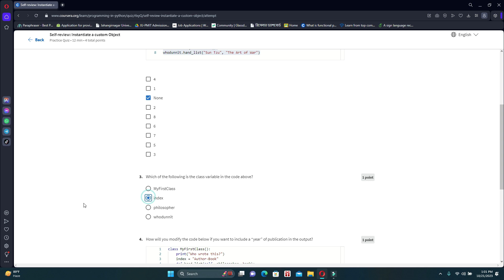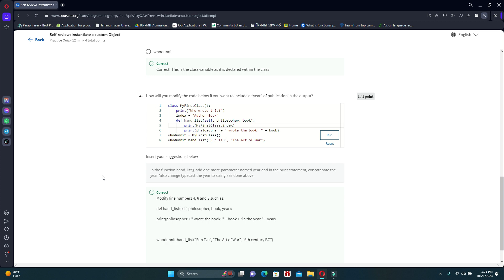Self-review: Instantiate a custom Object Coursera | Programming in Python